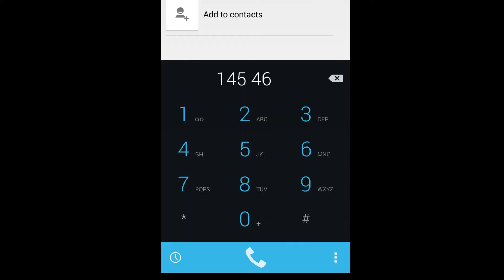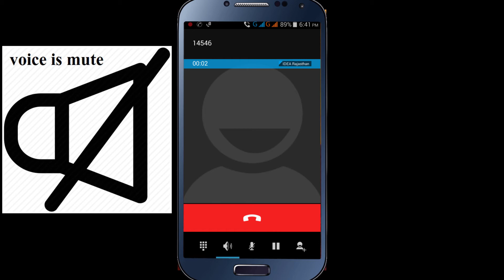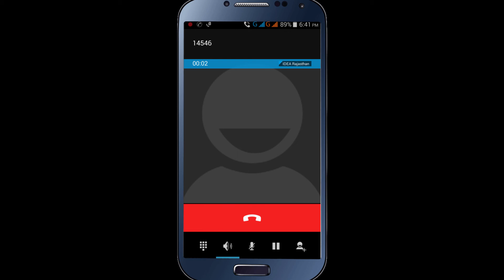How to link mobile number to aadhar card at home 2018 in Hindi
Hello friends in this video i will teach you that How to link mobile number to aadhar card at home 2018 in Hindi, aadhar ko kaise mobile number se link kare, link your aadhar card with your mobile number,